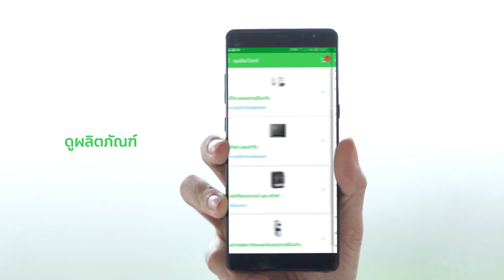แอปพลิเคชั่นร้านไฟฟ้าชไนเดอร์ (mySchneider Retailer app)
แอปฯ ร้านไฟฟ้าชไนเดอร์ ใช้ง่าย โหลดฟรี ไม่มีค่าใช้จ่าย
ช่วยเพิ่มช่องทางการขาย
ยิ่งขายมาก ยิ่งได้แต้มมาก